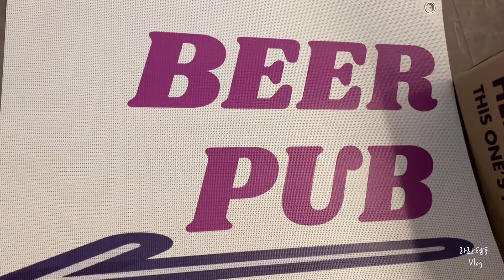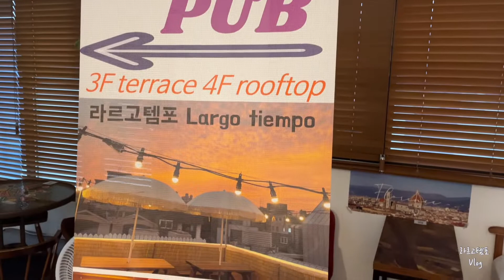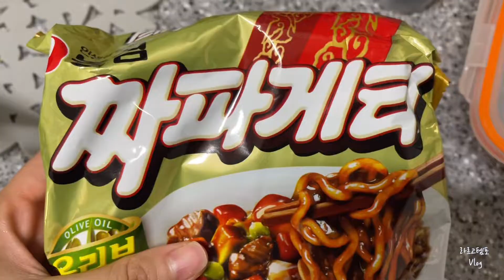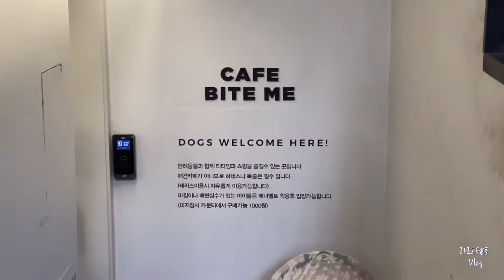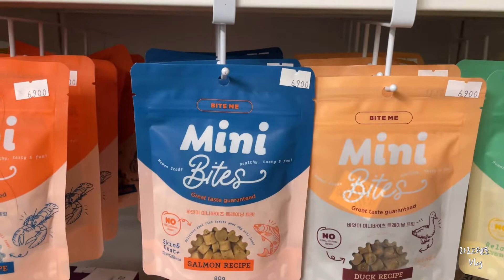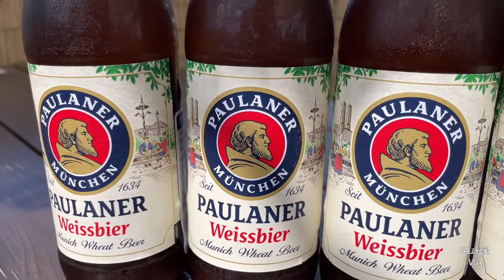Eng CC) 죽지도 않고 또 온 일상 브이로그🖐🏻| 가로수길에서 맥주펍 운영하고 쉬는날 강아지랑 애견동반카페 | 프렌치토스트 먹고 모자라서 짜파게티 끓여먹는 일상 | 라르고템포🍺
안녕하세요 타코 누나들입니다.

이번 영상 컨셉은 [컨셉이 없음] 입니다.
바쁘게 지내면서 틈틈히 찍은 일주일의 일상을 담아봤어요.
쉬는날 강아지 타코와 가로수길의 유명 애견동반카페 바잇미도 가고
집에서 요리아닌 요리도 해먹고, 펍 마감 후에 맛집 배달시켜먹는..
별거 없이 평온하게 지낸 모습들입니다.

솔직히, 이번편은 재미없어요! 하하하핳
그래도 봐주실거라면?

1080*60 설정, CC자막 켜주세요🙏🏻